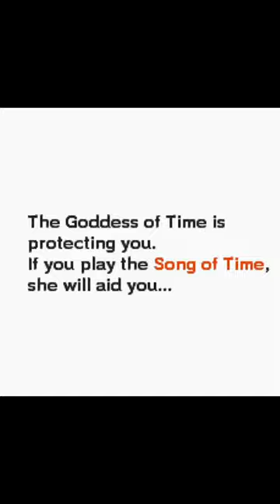Majora's Mask Secrets & Oddities #69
Mini Series on some neat things i discovered in Majora's Mask

#69 is on the Goddess of Time